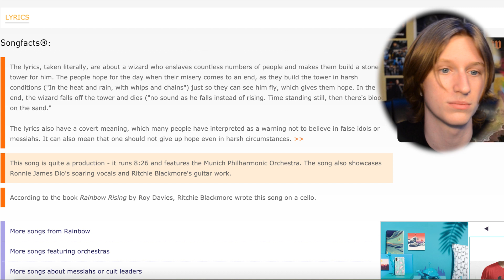Rainbow - Stargazer - Reaction (First Time Listening)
Here I react to Rainbow's Stargazer for the first time and share my quick thoughts on it.

Gear:
~Camera: Nikon D5100
~Mic: Blue Yeti USB Microphone
~Video Editing: Adobe Premiere Pro
~Sound Editing: Adobe Audition
~Thumbnail Editing: Adobe Photoshop